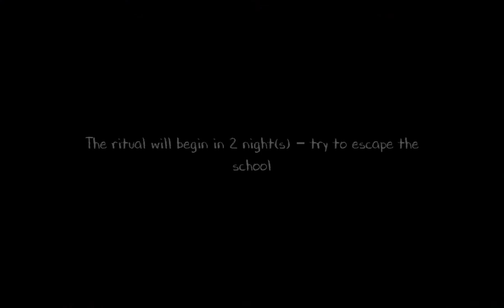SCARY!! WHAT ARE THEY PLANNING?!!😈 | EVIL NUN 2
WHAT EVEN IS THIS!! HORROR!! SPOOKY!! CREEPY!! JUMPSCARE!!

Allow me to entertain you by following me🥰🥰